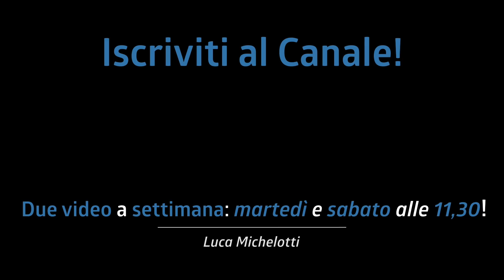Un esercizio DA MALATI DI MENTE! Vediamo se vai VERAMENTE a tempo!!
Oggi vediamo un' esercizio per il tempo veramente da manicomio!

Non hai capito come "suona" il metronomo? Ecco il PDF

♬ My gear:
Kits: